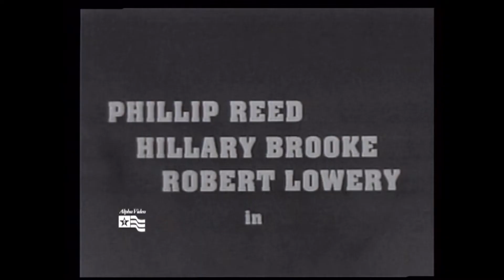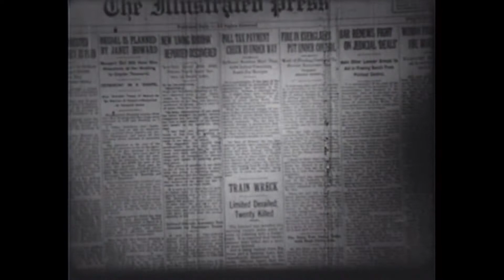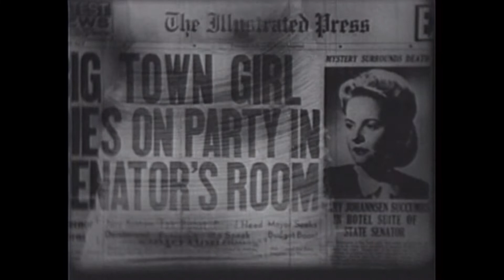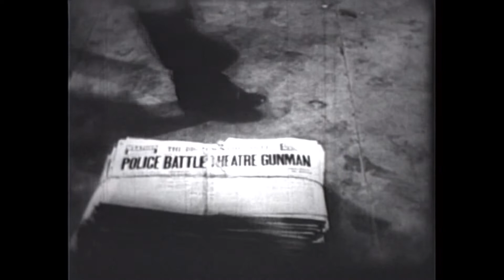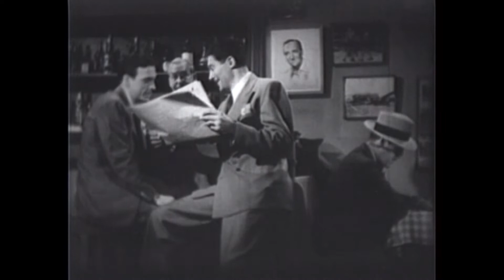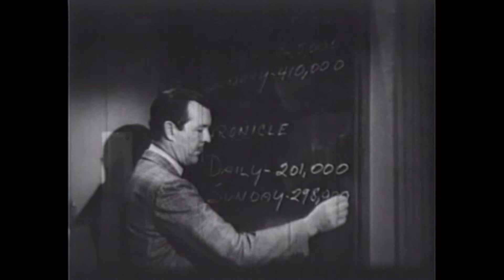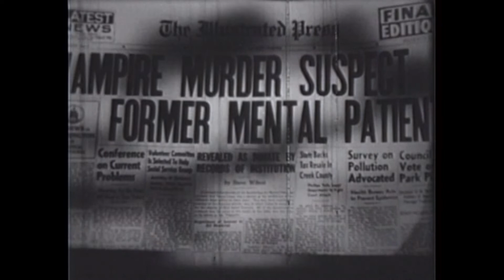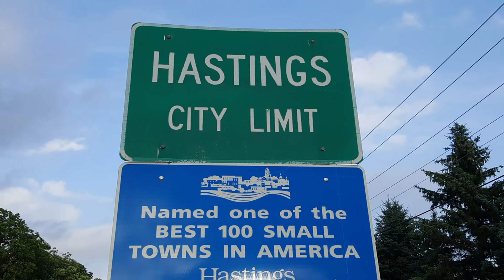Hastings Mystery Theater "Big Town" AKA Guilty Assignment (1946)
Big Town After Dark (1947)
 Crime, Drama, 1946 (USA)
 A newspaper editor goes on an anti-crime crusade, but gets carried away.